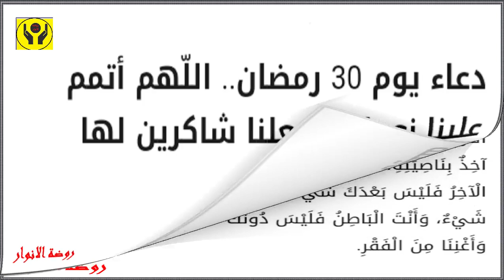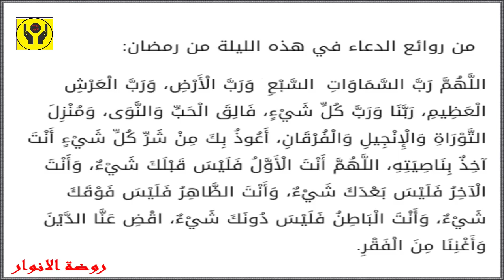الادعية الرمضانية | دعاء اليوم (( 30 )) الثلاثون من شهر رمضان المبارك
دعاء اليوم الثلاثين من شهر رمضان المبارك,
دعاء اليوم الثلاثين من شهر رمضان,
دعاء اليوم الثلاثين من رمضان,
دعاء اليوم الثلاثين,
دعاء يوم 30من رمضان,
دعاء يوم 30رمضان,
دعاء يوم  30  ,
من فضلك لا تنسى
تفعيل الجرس 🔔 Activate Bell
تعليق 🎀 Comment مشاركة 💕 Share